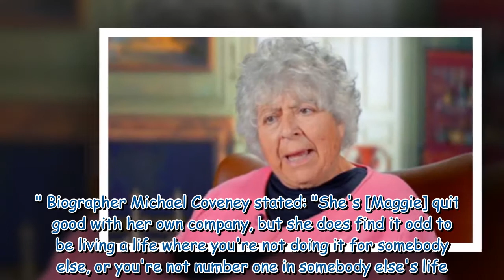'She was utterly stricken' Miriam Margolyes opens up on Maggie Smith losing her husband